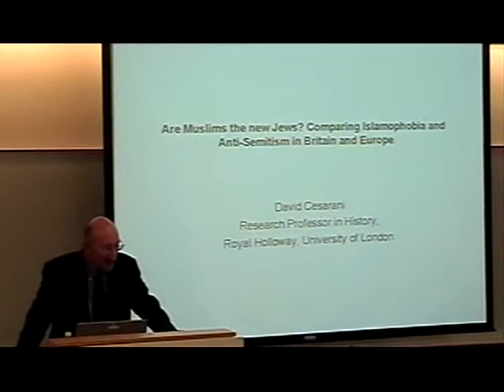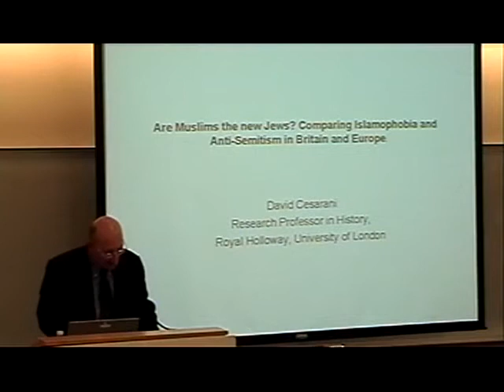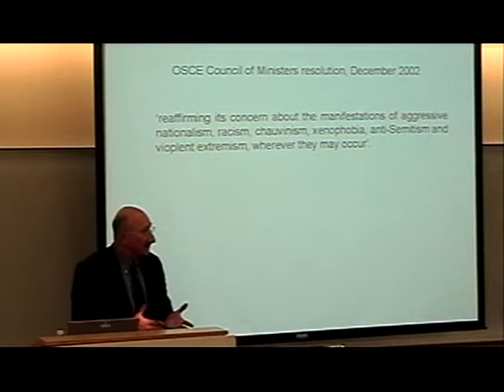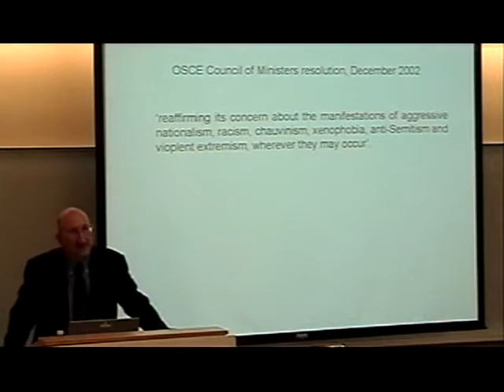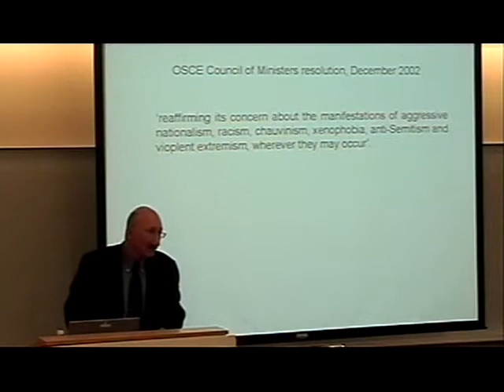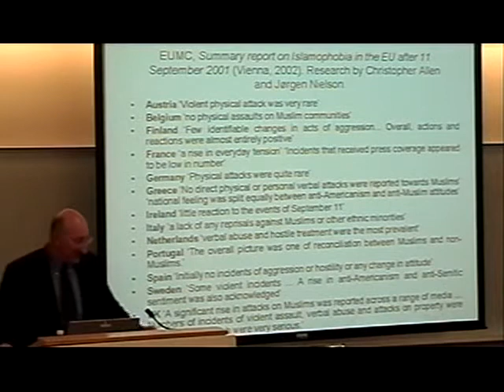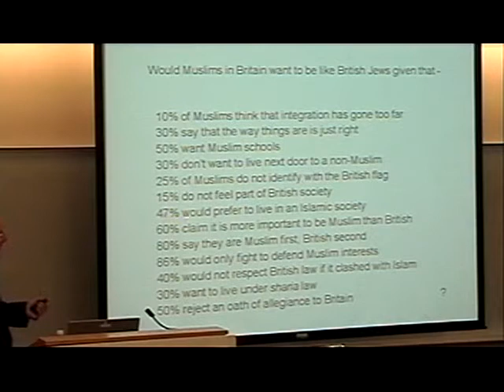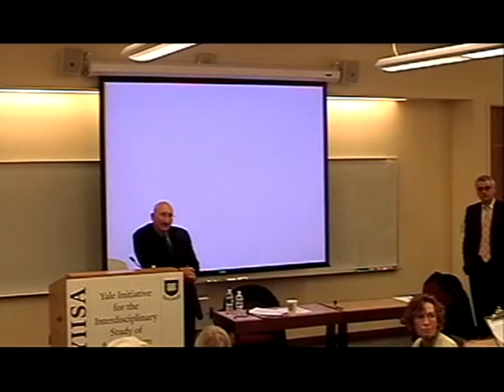David Cesarani Muslims are not the new Jews Comparing Islamophobia and antisemitism in Britain a